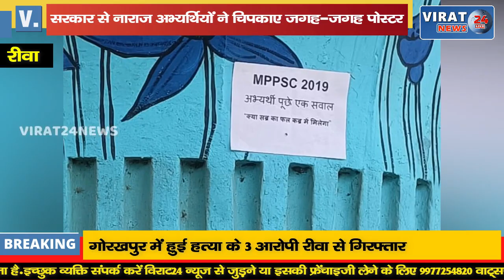🔻रीवा-सरकार से नाराज अभ्यर्थियों ने छेड़ा विरोध कहा मांग पूरी नहीं हुई तो देंगे नोटा में वोट